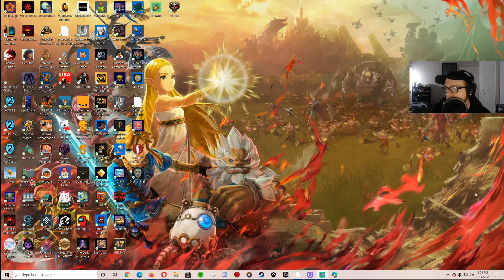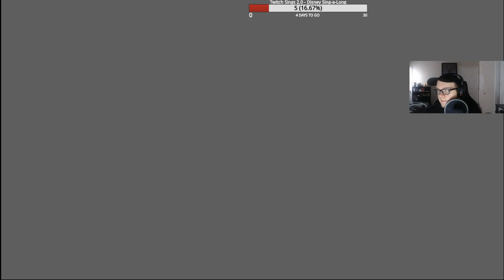CrossCode Episode 17 - Let's Check Out The Arena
Episode 17 of our playthrough of CrossCode.